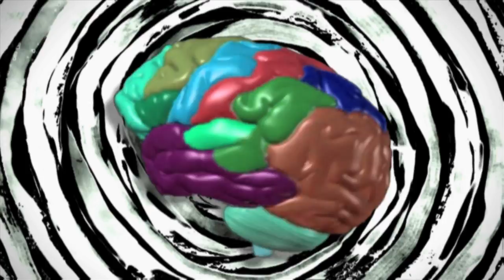Volcom | Strange Brains | Yago Dora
It's not a competition of who's on the weirdest mission. It's just a celebration of your mental calibration. Wavelengths flutter like a bird that's stuck in butter. Feeling gray matter with a stack of cruddy clutter.
Strange Brains

from the strange brain of:  yago dora

edit: mark daniel

producers: matt shuster, diego motta, daniel cortez

capturers: leandro dora, mark daniel

theme song creators/performers: ozzie wright, mike aho

strange brains graphics: ozzie wright, mike aho

veeco productions 2013

Song: Rancho Tehama Airport
Artist: Radio Moscow
Release: VEVC 0031